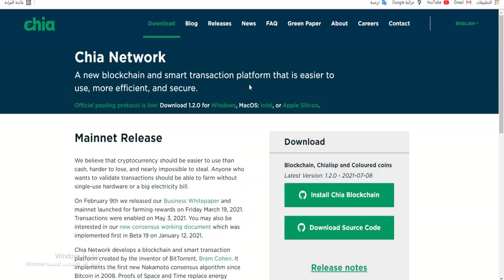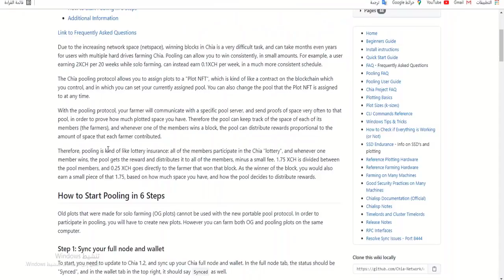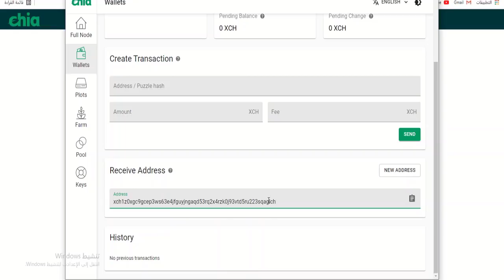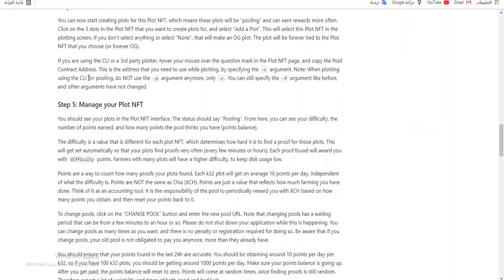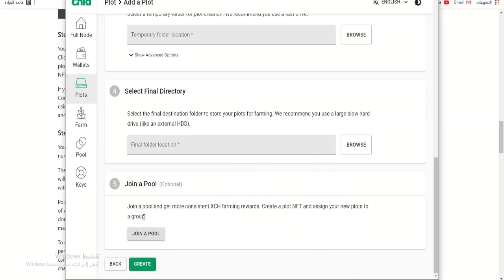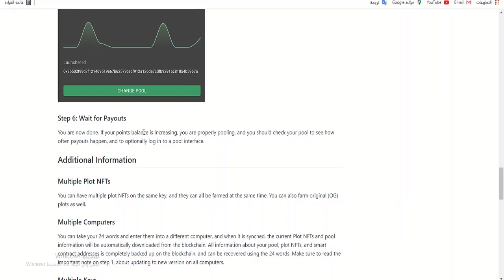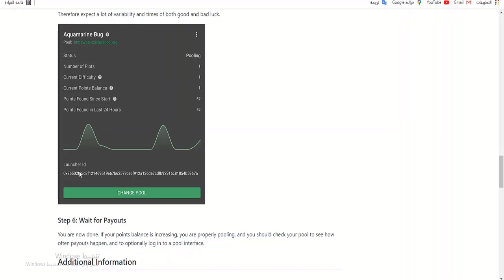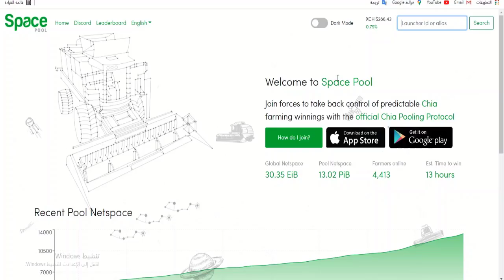و أخيراً البول الرسمي و طريقة انشاء بلوت البول بالتفصيل | التعدين عبر الهارد بربح مضمون XCH Farming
و اخيرا بعد طول انتظار تم طرح بروتوكول البول الرسمي الخاص بعملة تشيا
و اصبح بالامكان عمل البلوت الجديدة و الدخول في احدى البولز الموحودة و الربح بشكل مضمون

للدعم المادي لتطوير المحتوى عبر العملات الرقمية !
usdt trc20:
TJfWbmijyet2fptFTx4kpcjKtgVoQ2vy22
Bitcoin :
bc1qxf2s77wg6s0m8tst5mud60jx9qu26xpp26pyxq
Tron (TRX)
TJfWbmijyet2fptFTx4kpcjKtgVoQ2vy22